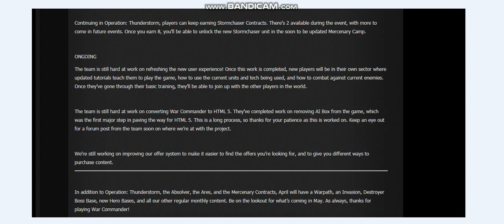Operation Thunderstorm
Start 9th April
End 15 April